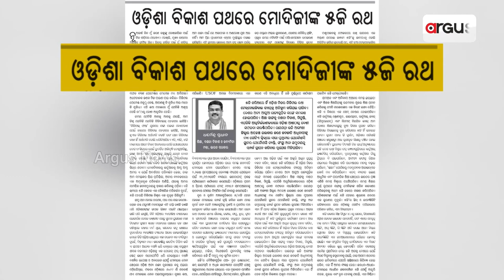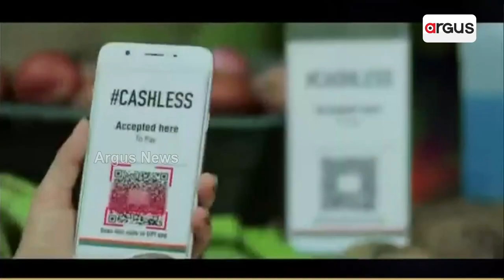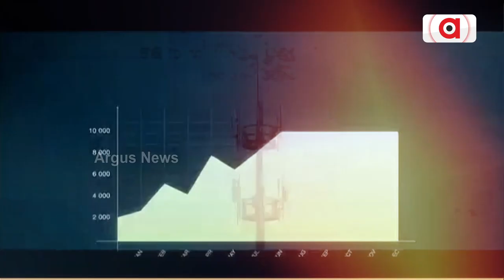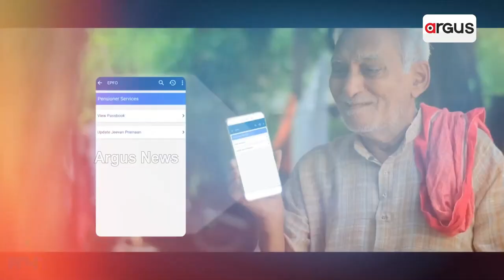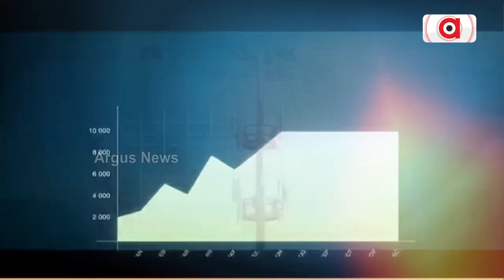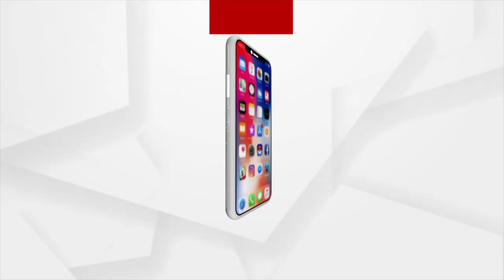‘ଓଡ଼ିଶା ବିକାଶ ପଥରେ ମୋଦିଜୀଙ୍କ ୫G ରଥ’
ପ୍ରଧାନମନ୍ତ୍ରୀଙ୍କ ଯୋଗୁଁ ଓଡ଼ିଶାରେ ଆସିଛି ଡିଜିଟାଲ କ୍ରାନ୍ତି
ଯୁବବର୍ଗଙ୍କୁ ସଶକ୍ତ କରିବାରେ ପ୍ରମୁଖ ଭୂମିକା ନେବ ୫G। ସାରା ଓଡ଼ିଶାକୁ ଗୋଟିଏ ପରିବାର କରିବ ୫G। ୫G ଯୋଗୁଁ ଆସିବ ଶିଳ୍ପ ବିପ୍ଲବ ୪.୦। ୫G ପୂରଣ କରିବ ଗରିବ କଲ୍ୟାଣ ସ୍ବପ୍ନ।